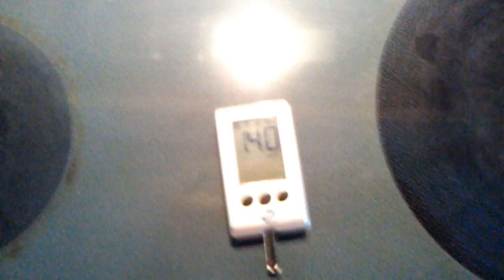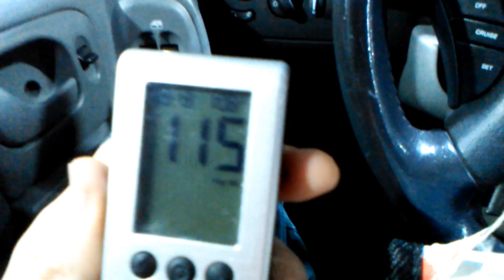#8 Type 1 Diabetes Fasting + no insulin leads me to near death experience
I could have died, but I didn't, thank God. In short, my first documented experiment, in an attempt to hack Type 1 Diabetes without insulin injection, was a failure. The attempt had many redeeming results, and shows much promise for future attempts, but was ultimately unsuccessful due to concentration of potassium in the blood. I will be back..

Note: In the last part of the video I used the term "hypokalemia", when I should have used the opposite term, "hyperkalemia".